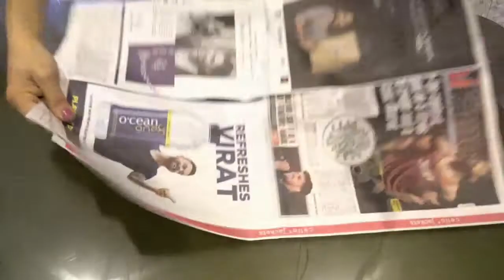How to give a new look to your old designer pieces using Paints & Artificial Ornaments [TAMIL]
In this video, I'm going to demonstrate on how to refurbish old designer antique pieces, and give them a fresh and beautiful new look, with the help of paints and artificial ornaments!!!